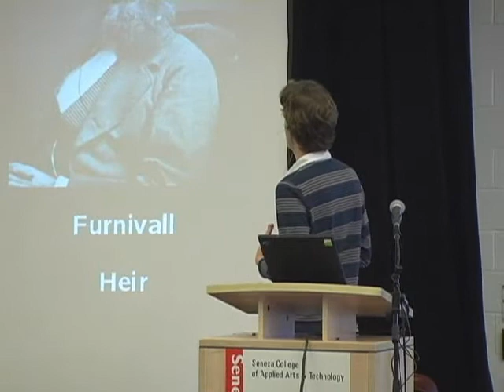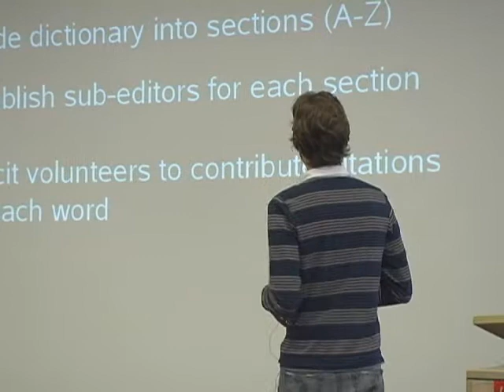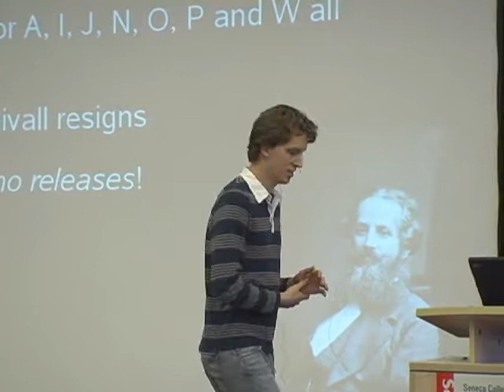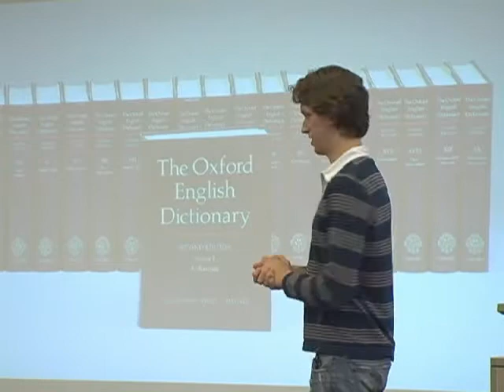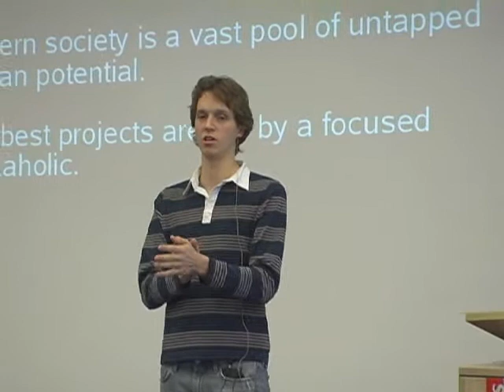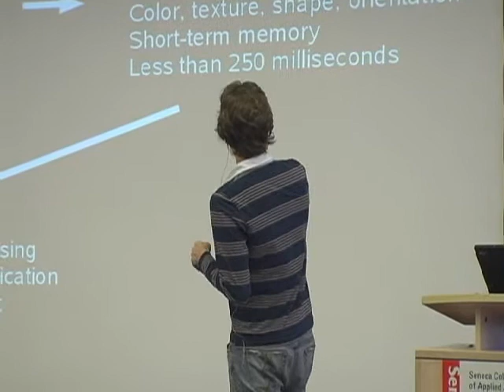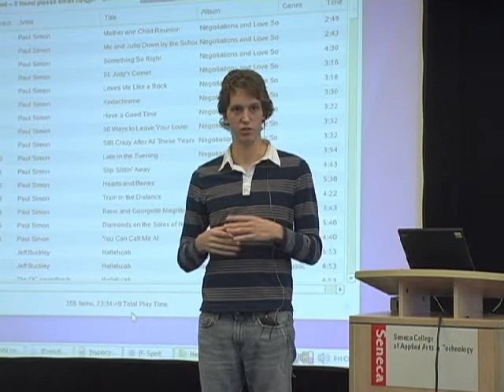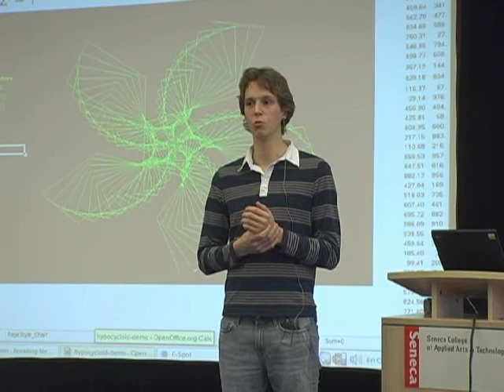FSOSS 2006 closing keynote - Nat Friedman - "Monkeys, Desktops and Dictionar..."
"Monkeys, Desktops and Dictionaries: The Mechanics of the Revolution."

This video lacks a short description. It also could benefit from a detailed table of contents, summarizing what each five-minute-or-so section is about, or from SubViewer or SubRip-format closed captions.

This video may be freely distributed according to the terms